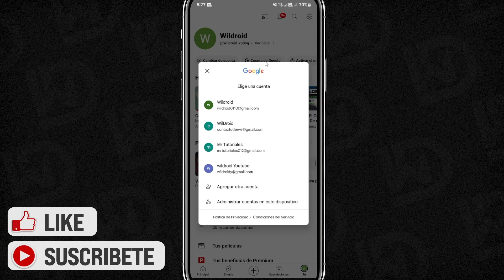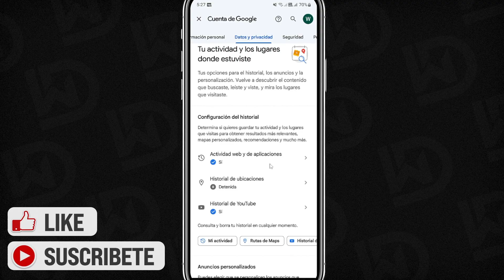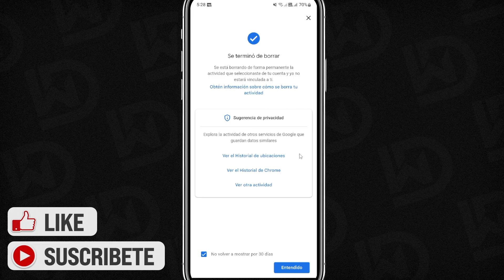Cómo VER los COMENTARIOS que he HECHO en YOUTUBE (2025)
Para ver los comentarios que he hecho en YouTube, primero debo iniciar sesión en mi cuenta y navegar hasta el vídeo donde he dejado los comentarios. Una vez que se muestra el video, puedo desplazarme hacia abajo hasta la sección de comentarios y hacer clic en la pestaña "Mi comentario". Esto mostrará todos los comentarios que he hecho sobre ese video específico.

Alternativamente, puedo hacer clic en mi foto de perfil en la esquina superior derecha y seleccionar "Comentarios" en el menú desplegable. Esto mostrará todos los comentarios que he hecho en todos los videos. También puedo filtrar los comentarios seleccionando "Mis comentarios" de las opciones en el lado izquierdo de la pantalla. Siguiendo estos sencillos pasos, puedo ver y administrar fácilmente los comentarios que he realizado en YouTube.

✉ CONTACTO